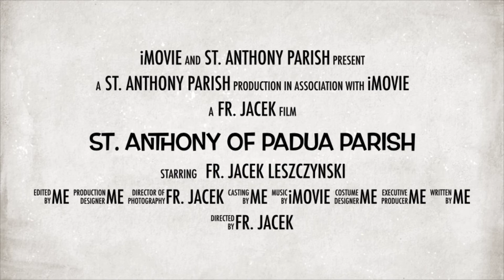Catholic Gift Shop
St. Anthony of Padua Parish, Chicopee, MA